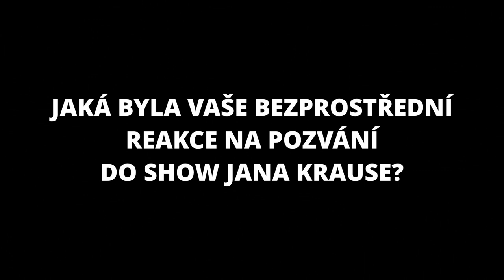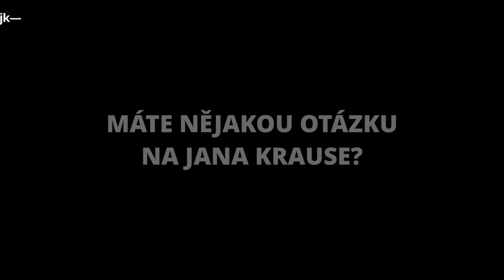Otázky - Veronika a Biser Arichtevovi - Show Jana Krause 3. 3. 2021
Hosté: Herečka a režisér Veronika a Biser Arichtevovi, zpěvák Jan Bendig a sexuoložka Petra Sejbalová.

👉 PODPOŘTE EMILA! 😉